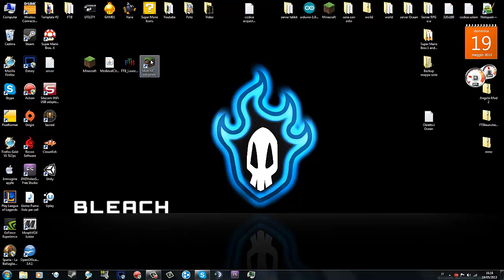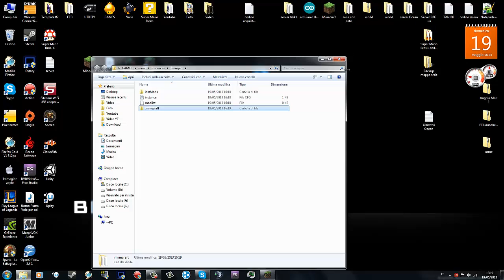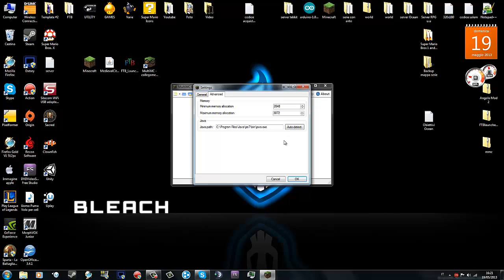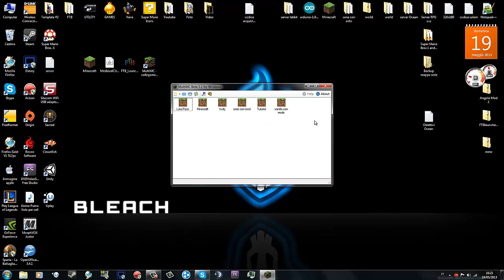[Tutorial ITA]Come utilizzare MultyMC(anche per SP)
Saaalve a tutti io sono TheStriker46 ed oggi sono qui per un video tutorial... Oggi su richiesta di un iscritto, spiegherò come utilizzare mmc...